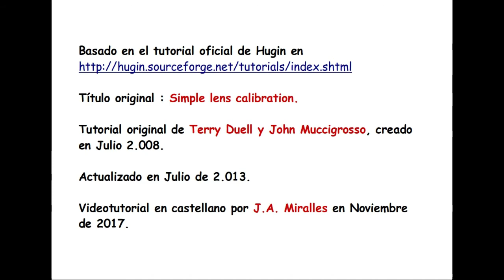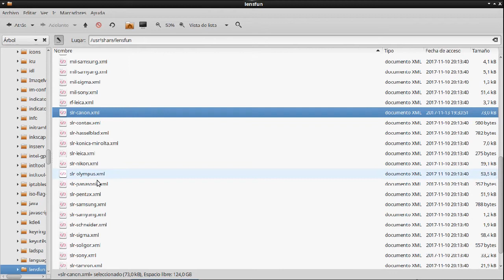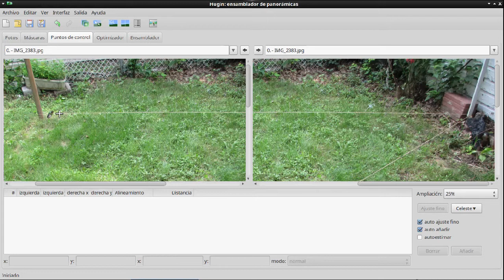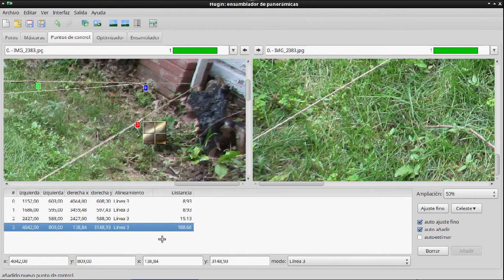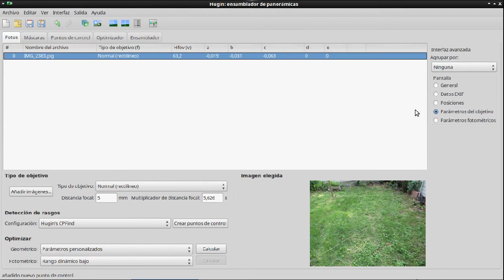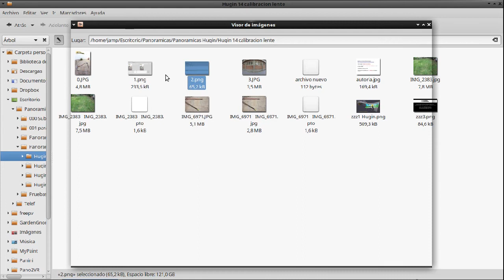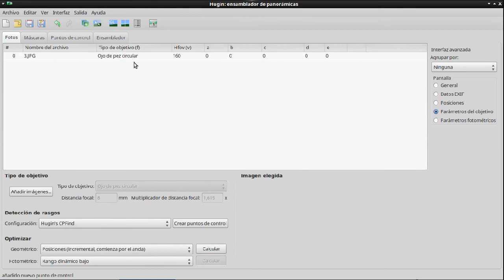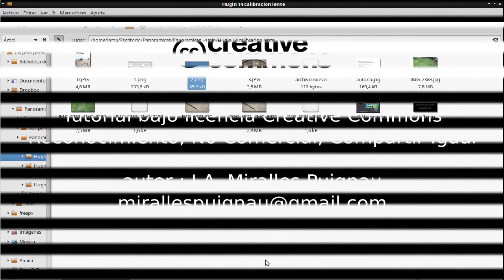Hugin 14 Calibracion de objetivos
Para la corrección de las distorsiones propias de cada objetivo, Hugin hace uso de una base datos llamada "lensfun". En caso de que nuestro objetivo no esté en esa base de datos, podemos realizar la calibración de ese objetivo y crear un perfil específico para él.